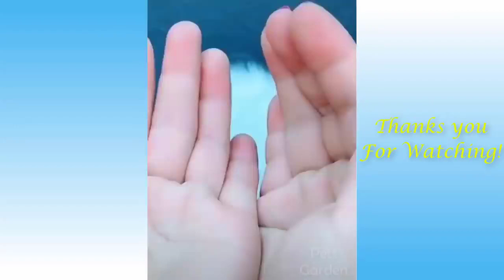Cute Pets and Funny Animals That Will Make You Feel Better.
Animals like dogs, cats, guinea pigs, monkeys, llamas, pigs or hens, etc. help humans in countless vital ways. They often make a valuable contribution to human health and recovery. Taking an important role, for example, in therapy and rehabilitation programs.

People who enjoyed a strong human-animal bond had greater coping mechanisms than those who didn’t. Strong attachments to pets may foster a more proactive attitude about handling stressful problems and could serve as a bridge to developing and maintaining peer relationships during stressful circumstances.

Help your business grow. Check these out:
-Add Optin Forms, Buttons, Quizzes/Polls, Scarcity, Checkout Forms, Directly Inside Of ANY Your Video.